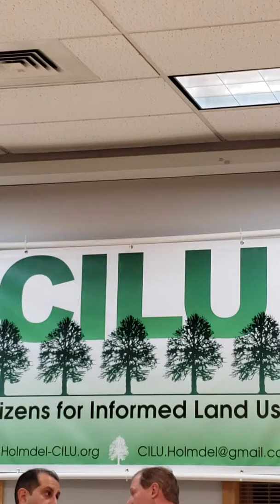CILU Candidate Night